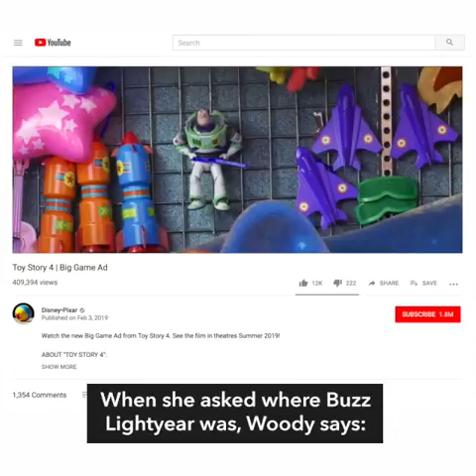Abu Sayyaf leader Sawadjaan 'mastermind' in Jolo Cathedral bombing | Evening wRap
More videos on Rappler Follow Rappler for the latest news in the Philippines and across the globe. Philippine National Police chief Oscar Albayalde names Abu Sayyaf Group or ASG leader Hatib Hajan Sawadjaan the ‘mastermind’ and ‘financier’ of the Jolo Cathedral bombing which killed at least 23 and injured over 100.

The House of Representatives gives its nod to legalizing the operations of motorcycle taxis in the Philippines.

The Pentagon says the United States will send an additional 3,750 troops to its frontier with Mexico as President Donald Trump doubles down on his call for a wall to boost border security.

The Department of Health or DOH urges the public to wait for test results on Manila Bay's chemical and physical quality, as well as its coliform levels, before they go for a swim.

Toy Story 4 drops a teaser during the Super Bowl LIII. Follow Rappler for the latest news in the Philippines and around the world.